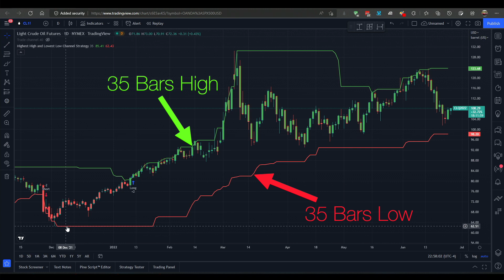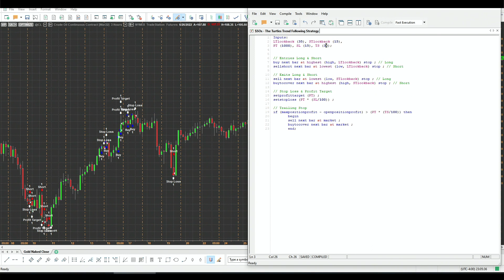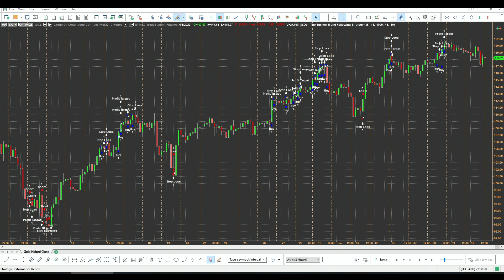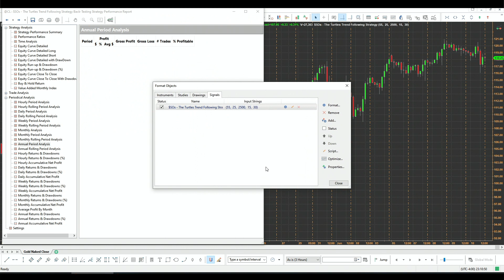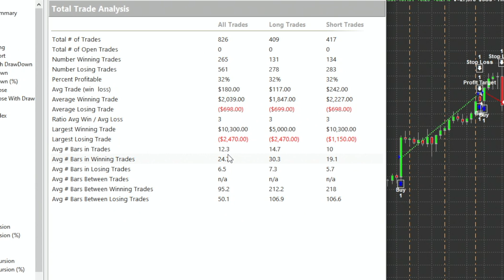Best Algo Trading Strategy | Turtle Trading Richard Dennis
🚀 Learn profitable algorithmic trading strategies — no coding needed!

The best algorithmic trading strategy that turned my trading journey around to a successful algo trader. Although trend following have been around for long time, but Richard Dennis turtle traders experiment made the strategy reach the fame that it carries today.

 🕞 Index 🕥
00:00 Introduction
02:28 Strategy Code
05:34 Trading shorter time frame on Crude Oil
08:08 Same system on Natural Gas
08:46 Final thoughts
Let’s Connect: